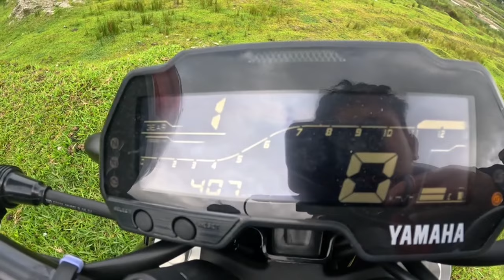MT15 2024 | Short-term Review | Owner Opinion 🤔 or better then Ns200? @Bomjen_Gameh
Reviewing Friend Mt15 Short-term usage  Owner Opinion for fun and knowledgeable 😁

Making Video and Deliver Dialogues and editing Is hard to do like me belonging from middle class Family Without Any Knowledge about New generation Tech and gadgets, But Videos Got Likes and views it Gives me Hope and Healthy 😊 ❤️

music NCS